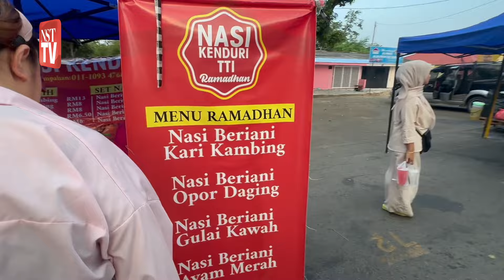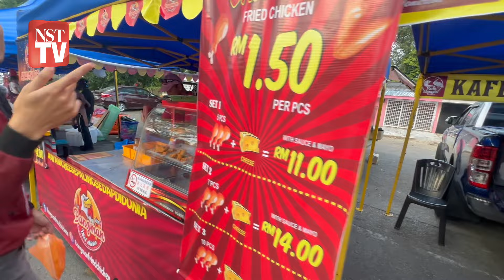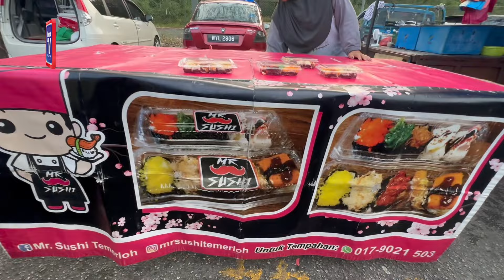Jengah Bazar: Bazar Ramadan tapi macam pasar sehari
Bazar Ramadan yang lengkap macam pasar sehari. Inilah Bazar Ramadan Temerloh. Jumlah keseluruhan gerai sebanyak 423 gerai menyediakan pelbagai juadah yang lengkap dan unik. Jika mahukan juadah yang unik, sinilah tempatnya!!!